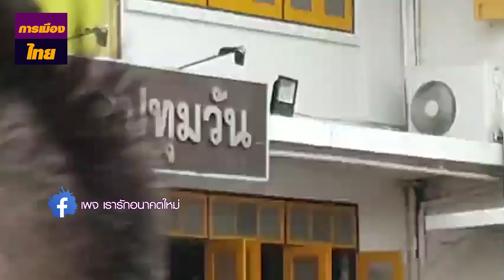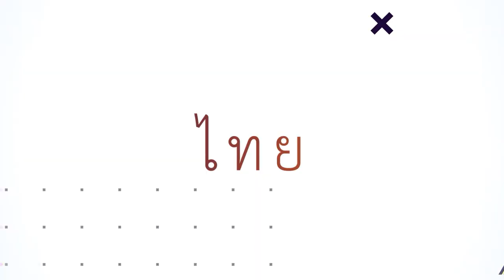ผมมารับทราบข้อกล่าวหาที่ สน.ปทุมวัน ตามหมายเรียกอันเกี่ยวเนื่องจากกิจกรรม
ช่อง การเมืองไทยจัดทำขึ้นเพื่อเผยแพร่ข่าวทางการเมืองของประเทศไทย

ผมมารับทราบข้อกล่าวหาที่ สน.ปทุมวัน ตามหมายเรียกอันเกี่ยวเนื่องจากกิจกรรม ไม่ถอยไม่ทน ที่สกายวอล์คปทุมวันเมื่อกลางเดือนธันวาคมที่ผ่านมา
นี่คือความพยายามของเผด็จการที่จะทำให้ประชาชนกลัวและสิ้นหวังเพื่อที่พวกเขาจะได้ครองอำนาจต่อไป
หากเราไม่กลัว หากเรายังมีความหวัง และหากเราสามัคคีรวมพลังกัน ลุกขึ้นยืนยันสิทธิเสรีภาพของประชาชน เผด็จการก็ไม่สามารถทัดทานพลังของเราได้
ผมจะไม่กลัว ไม่ถอย ไม่ทน และสู้ต่อไปเพื่ออนาคตที่สดใส ปลอดภัยจากเผด็จการ
ขอให้ปี 2563 เป็นปีแห่งความกล้าหาญของประชาชน